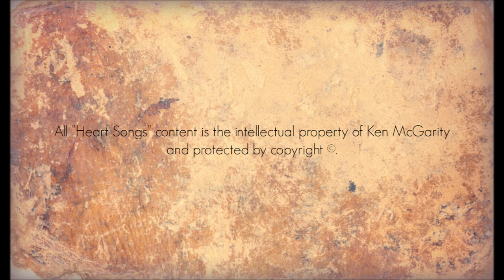Heart Songs - 74 Dandelions - Native American Style Flute Improvisations by Ken McGarity